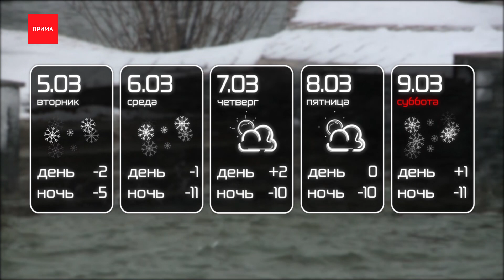Горожан ждет по-настоящему весенняя неделя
Эта неделя закончится плюсовыми температурами. Выше ноля перевалит в четверг, пятницу и субботу. Весенней слякоти добавит небольшой снег, который будет идти и во вторник и в конце недели.

Уже завтра юго-западный слабый ветер принесет потепление. Днем до −2, ночью −5. В среду будет −1, правда, ночью прохладнее −11. А в четверг +2. В пятницу, 8 марта — 0 градусов, ночью так же −10 , а в субботу +1. Где-то на солнце наверняка появятся первые проталины, а по ночам все что растает будет схватываться льдом. Тем не менее, это будет уже по-настоящему весенняя неделя.